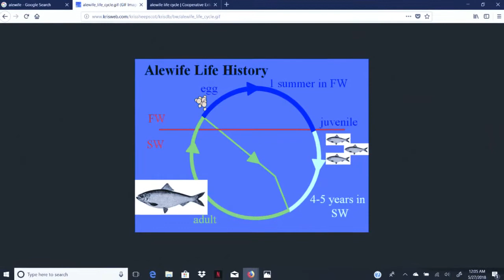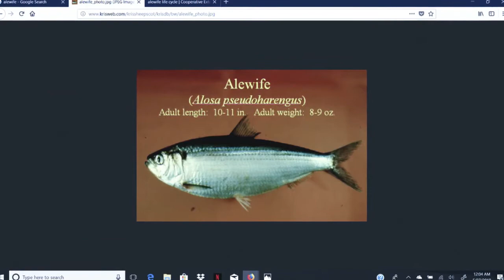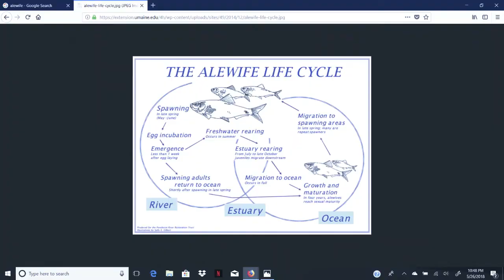Alewife Run at the Fish Ladder!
These Alewife or River Herring are making their annual spawning run from the ocean , up the rivers and streams.
    They provide a food source for countless other critters along the way.